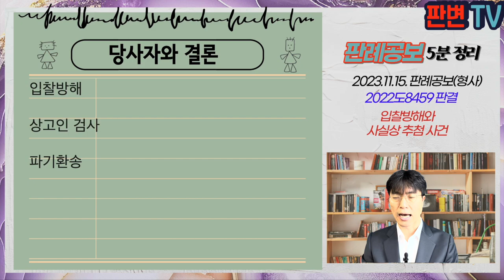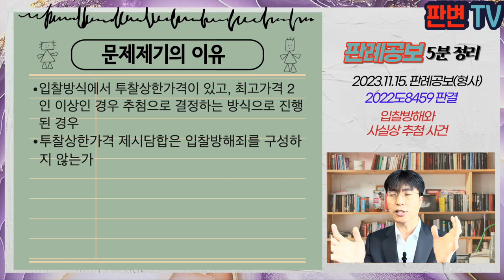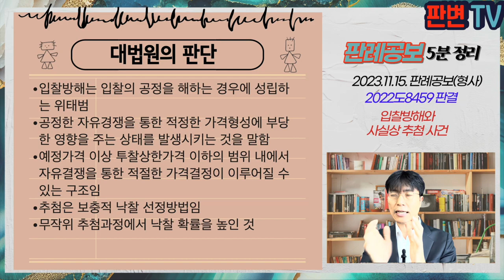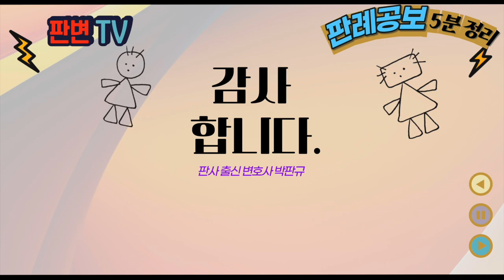입찰방해와 사실상 추첨 사건 [23.11.15.자 판례공보(형사)]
입찰방해와 사실상 추첨 사건
별 2개

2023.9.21. 선고 2022도8459 판결
입찰방해

상고인 검사

파기환송

서울시설공단은 20.5.7. 온비드에 상가단위 위수탁계약 입찰공고를 함
피고인들은 20.5.15. 입찰설명회에 참석
기존 상인이 아닌 외부인 24명이 참석한 것을 본 후, 20.5.18. 상가 관리사무실에서 이사회 회의를 열어 A 등과 피고인들이 모두 투찰상한가격인 120%로 투찰하고, 개인이 낙찰되었을 경우 주식회사 영등포역쇼핑센터 법인이 관리한다는 내용의 의결을 하고, 각서를 작성
피고인들은 20.5.19. 입찰에서 12명이 모두 투찰상한가격으로 입찰에 응하여, 입찰규정에 따라 무작위 추첨으로 피고인 2가 낙찰자로 결정됨

입찰방식에서 투찰상한가격이 있고, 최고가격 2인 이상인 경우 추첨으로 결정하는 방식으로 진행된 경우
투찰상한가격 제시담합은 입찰방해죄를 구성하지 않는가

입찰방해는 입찰의 공정을 해하는 경우에 성립하는 위태범
공정한 자유경쟁을 통한 적정한 가격형성에 부당한 영향을 주는 상태를 발생시키는 것을 말함
예정가격 이상 투찰상한가격 이하의 범위 내에서 자유결쟁을 통한 적절한 가격결정이 이루어질 수 있는 구조임
추첨은 보충적 낙찰 선정방법임
무작위 추첨과정에서 낙찰 확률을 높인 것

실무활용
원심은 사실상 투찰상한가격으로 낙찰가격이 정해진 것이라고 본 것
추첨에 의해 결정된 것이어서 가격형성과정에서의 부당한 영향은 없다고 본 것임
대법원은 하한과 상한 가격 범위 제시는 공정한 가격경쟁을 위한 구조이고, 추첨은 보충적 방법에 불과
담합으로 자유로운 가격경쟁을 제한하고, 추첨의 확률을 높여 입찰의 공정을 방해한 것으로 본 것임